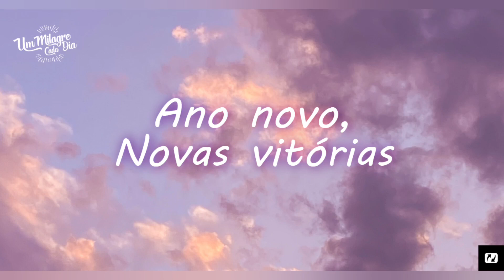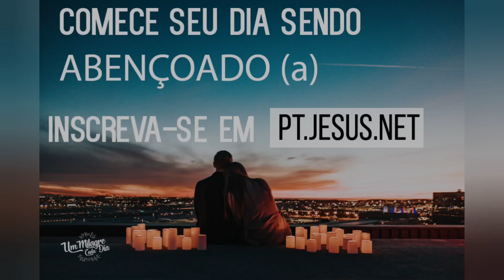Ano Novo, Novas Vitórias | Isaías 55:7 | Devocional Diário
Hoje compartilhamos sobre Apocalipse 3:20.

Neste novo ano, viva novas conquistas. O povo Judeu, quando cativo na Babilônia, lembrava das muitas vitórias no passado; agora porém, cativos, precisavam de novas vitórias. Todas as vitórias do passado não adiantavam nada para libertá-los. Eles precisavam de um novo mover, um novo milagre, uma nova vitória. A questão não é o que Deus tem feito, a questão deve ser o que Deus está fazendo em sua vida agora. Se Deus não muda, se Ele é o mesmo, Ele continua trazendo novas vitórias para o seu povo!

O povo estava cativo, pois falhou miseravelmente com Deus. Apesar de todas as vezes em que o povo foi abençoado, eles retribuíram com infidelidade, adoravam outros deuses… eles não mereciam receber nada de Deus. Contudo, Deus ainda os amava e queria ajudá-los a mudar. Observe a mensagem de Deus: “Esqueçam o que se foi; não vivam no passado. Vejam, estou fazendo uma coisa nova! Ela já está surgindo! Vocês não a reconhecem? Até no deserto vou abrir um caminho e riachos no ermo.” (Isaías 43:18-19)

Deus não os estava condenando pelo seu passado, mas dando uma nova oportunidade para mudar suas vidas, estendendo Sua mão de esperança. Ele na verdade está dizendo: Esqueçam o passado, eu estou lhes dando uma oportunidade de recomeçar.

“Que o ímpio abandone o seu caminho; e o homem mau, os seus pensamentos. Volte-se ele para o Senhor, que terá misericórdia dele; volte-se para o nosso Deus, pois ele dá de bom grado o seu perdão.” (Isaías 55:7)

Em primeiro lugar, o que você deseja que Ele faça em sua vida agora? Em segundo lugar, a fim de avançar para novas coisas em Cristo, você deve entender que você não pode permitir que os fracassos do passado lhe aprisionem, lhe desanimem, lhe façam questionar se poderia ser diferente. Viva o presente, focando no futuro glorioso que Deus tem preparado para você!

 Não se esqueça de assinar para receber o devocional diário em sua caixa de entrada